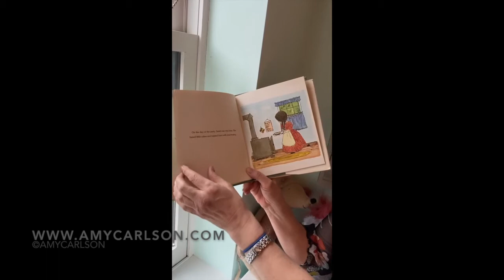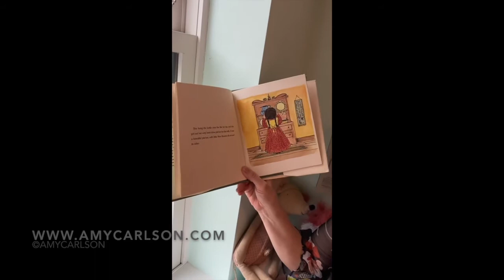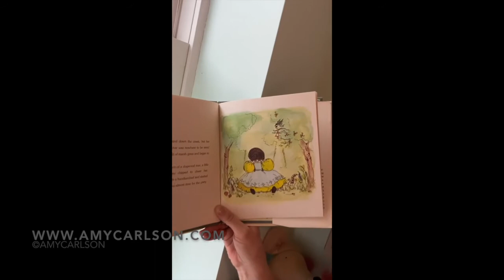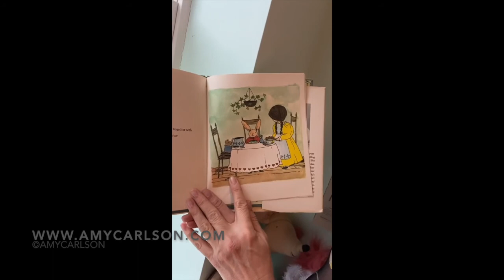Amy Carlson reading 'The Blue China Pitcher'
Reading “The Blue China Pitcher ” by Elizabeth C. Meyer

Reading for children “The Blue China Pitcher” written and illustrated by Elizabeth C. Meyer